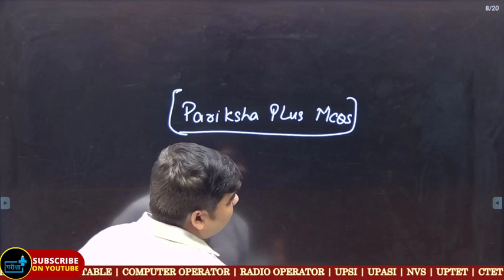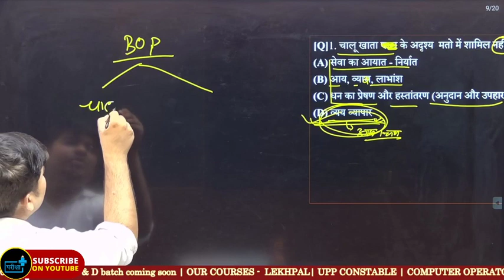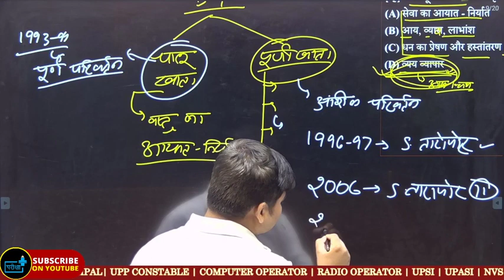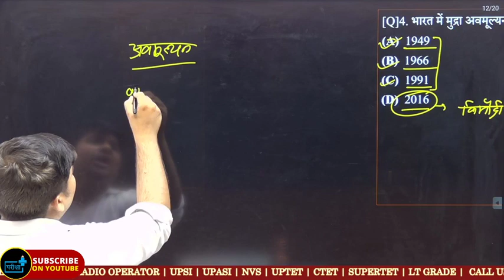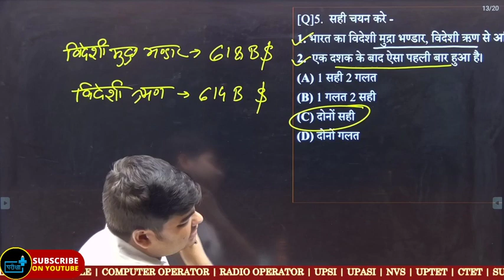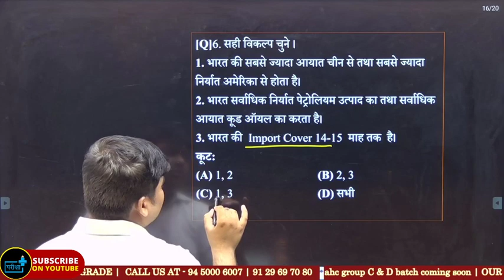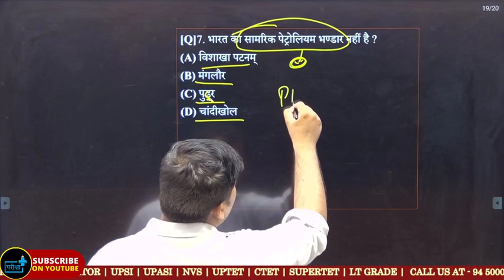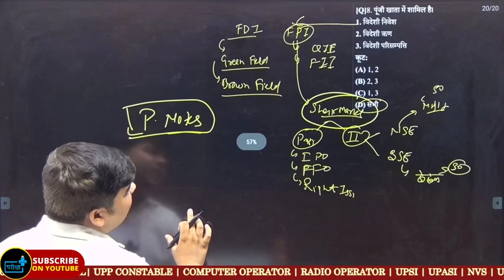Indian Economy - विदेश व्यपार एव भुगतान संतुलन supply inspector lekhpal l By Anuj Tiwari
parikshapluspet🎯परीक्षा प्लस परिवार में आपका स्वागत है